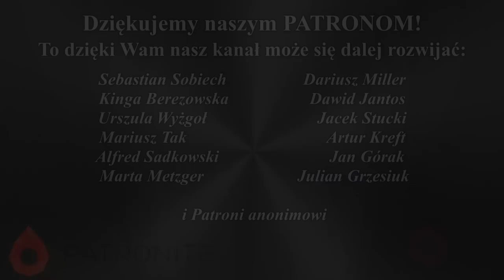Tradikatolickie Q&A #2 - Synod Fraciszka o LGBT, Komunia z nowej Mszy, Tradycyjny katolik w rodzinie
Zapraszamy do obejrzenia drugiego odcinka z serii "Tradikatolickie Q&A". Jest to seria, która będzie rozwijać się sukcesywnie w miarę potrzeb naszych Widzów. :)

W tym filmiku odpowiadamy na następujące pytania, które nam zadaliście:

● Ważne pytanie (jeśli zbyt osobiste to oczywiście akceptuję milczenie) - jak na Wasz tradycyjny katolicki radykalizm reaguje rodzina (rodzice, rodzeństwo i dalej)? Czy jesteście "samotnymi wyspami"? Nikt nie porusza tego tematu, a wydaje mi się on bardzo istotny.
● Jak w praktyce może we Mszy Świętej w Klasycznym Rycie Rzymskim uczestniczyć ktoś , kto ma ograniczony do Niej dostęp?
● Co sądzicie o "rasizmie eucharystycznym" niektórych księży z Tradycji. Polega to na tym, że nie udzielają Komunii wiernym, jeżeli była konsekrowana na NOM ( muszą zawsze zakonsekrować "swoje" komunikanty w cyborium). Jednocześnie przestrzegają, że przyjęcie Komunii z NOMu na Mszy trydenckiej oznacza akceptacje błędów NOM i nie polecają tego robić.
● Czy jeszcze przed "traditionis custodes" byliście i prosiliście waszego proboszcza z rodzinnej parafii czy by też wprowadził Mszę tradycyjną choćby raz w miesiącu ? U mnie było tak, że dostaliśmy nowego proboszcza u nas na wiosce w opolskim (dzięka Bogu nie liberalny) i rozmawiałem z nim na ten temat był przychylny ale niestety jak u nas zaczął było już po traditionis i już się nie odważył ; (
● Czy ideologia LGBT, prezentowana choćby na oficjalnej stronie synodu, ma siłę wpłynąć na doktrynę Kościoła posynodalnego?
● Czy katolik może zarabiać inwestując w kryptowaluty?

W sekcji komentarzy pod każdym kolejnym filmikiem z tej serii będziecie mogli zadawać nam pytania o dowolnej tematyce. Jako że wiele pytań pojawia się także pod filmikami z innych serii, je także postaramy się uwzględniać i odpowiadać na nie w ramach serii "Q&A".